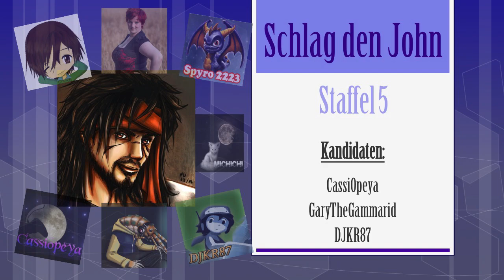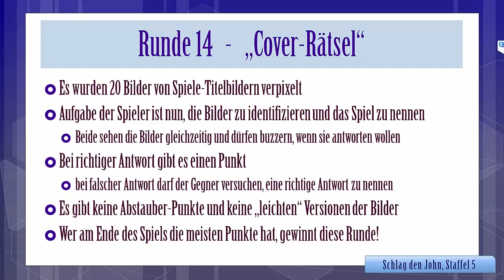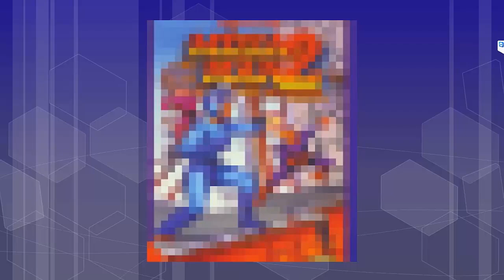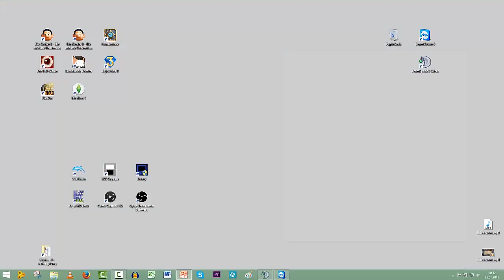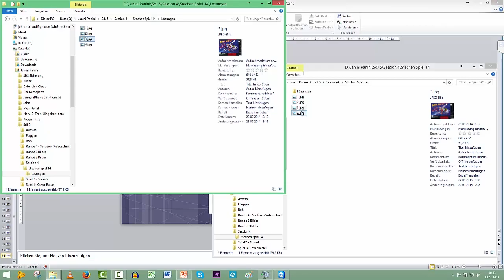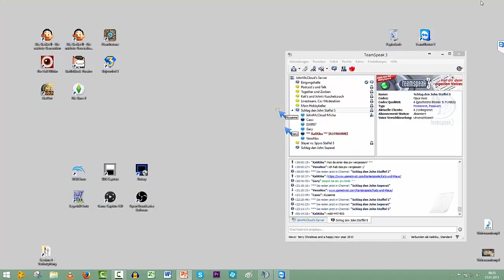Schlag den John Staffel 5 Runde 14 (BONUS) - "Cover-Rätsel"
Runde 14 (Bonus):
Nach all dem Stress nun noch die erste unserer zwei Bonus-Runden, die natürlich ungewertet gespielt wurden. Es geht darum, aus verpixelten Coverbildern das richtige Spiel zu erkennen. Hättet ihr jedes Cover erraten?

(Stefan, Nicht bei den Aufnahmen dabei, Statistik)